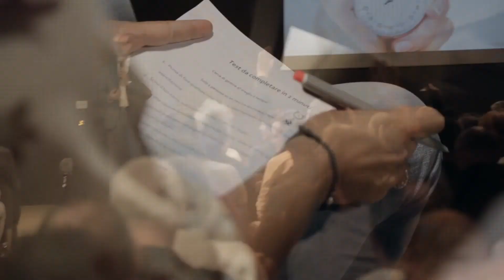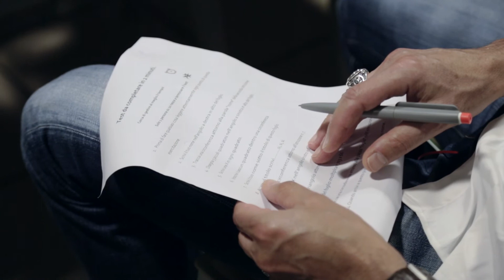THE CONFERENCE 2016: LA FABBRICA DELLE IDEE